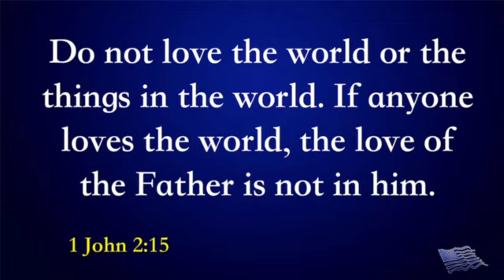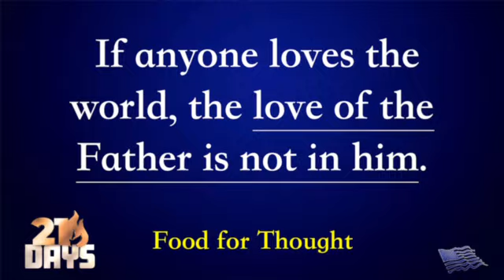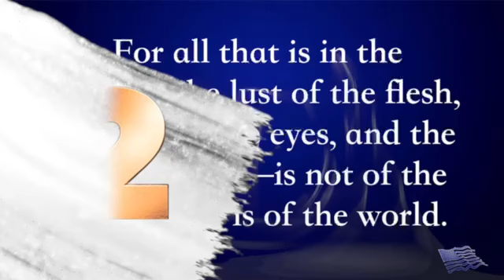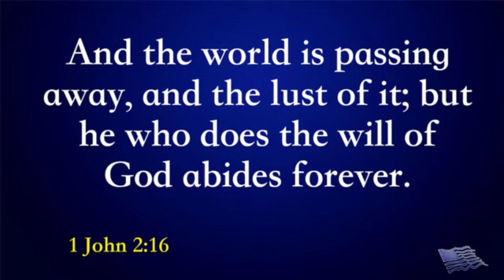FAST OF DANIEL | Day 4 - You need to understand why You can’t love…